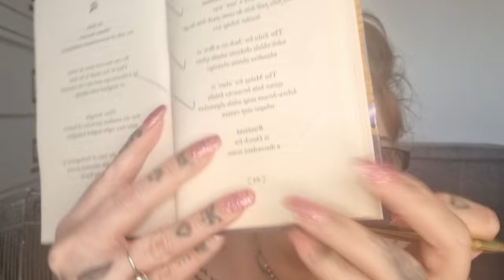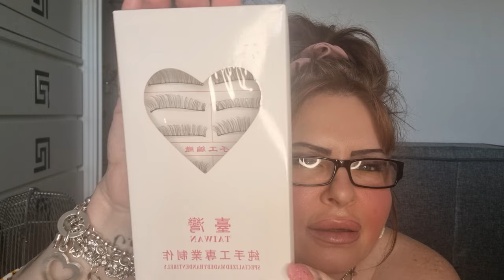TEMU.MYSTERY BOX.BEAUTY BOX.BARGAIN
hi my darlings hope you're all well and sending all my ❤️ hope you enjoy thus temu mystery box 📦